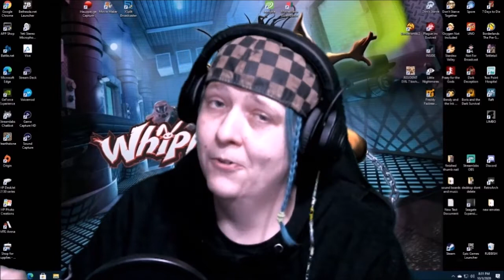Play Dead's INSIDE - #2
Just a lost boy trying to find his way home. No spoilers here, your just going to have to watch to see where this game goes and ends up as...